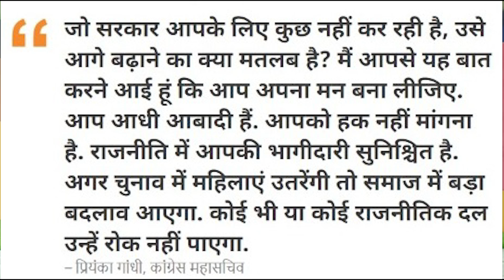UP Election 2022: यूपी चुनाव के बीच प्रियंका गांधी का 'लड़की हूँ लड़ सकती हूँ संवाद'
Priyanka Gandhi: प्रियंका गांधी चित्रकूट में महिलाओं के बीच "लड़की हूं, लड़ सकती हूं" संवाद कार्यक्रम में हिस्सा ले रही हैं. यूपी चुनाव के बीच यह सम्मेलन काफी महत्वपूर्ण माना जा रहा है.